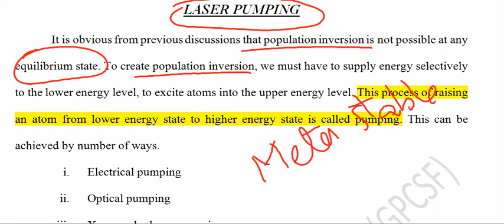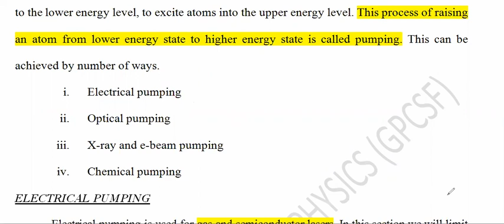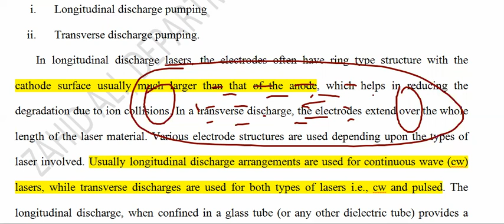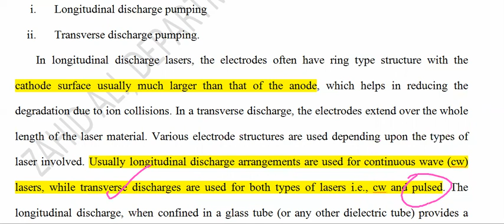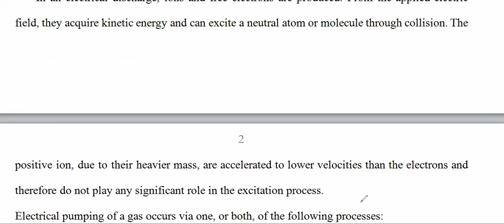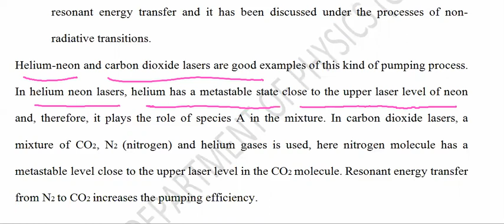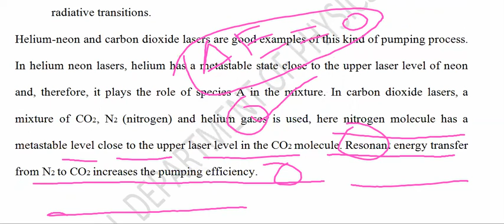25. Electrical pumping